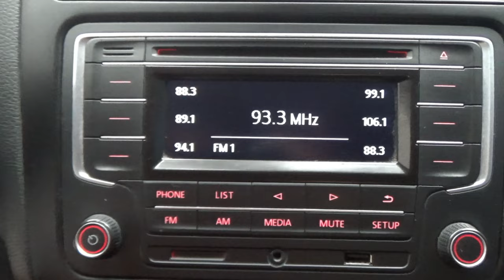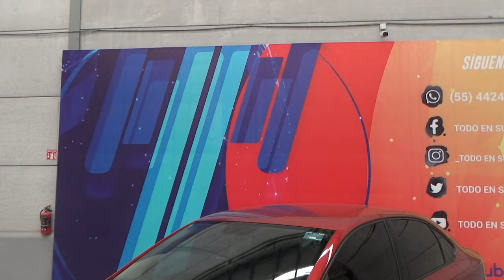Volkswagen / Vento / 2020 - 13252